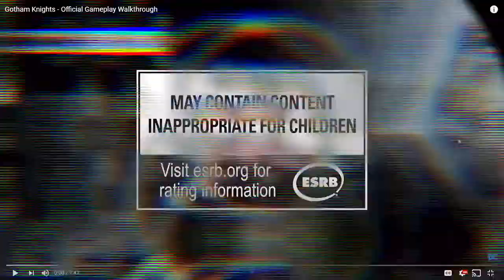Gotham Knight Gameplay Reaction (Reaction Sunday